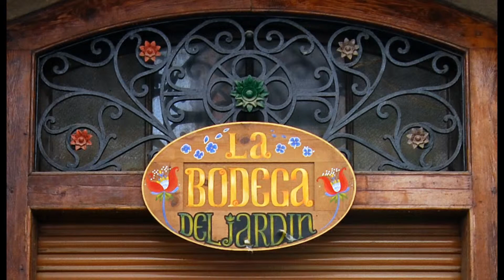Zaragoza 2008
Fotografías de Zaragoza en el año de la Expo. Activar HD. Para verlas mejor, incluso para copiarlas, ir a la web "Desde mi barricada"